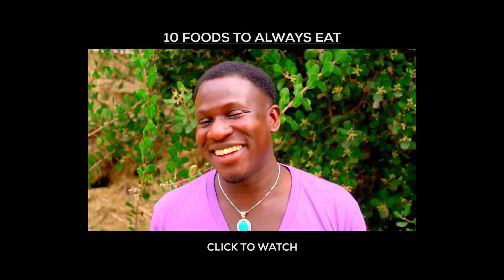Why You Keep Seeing 11:11 - The 1111 Secret!